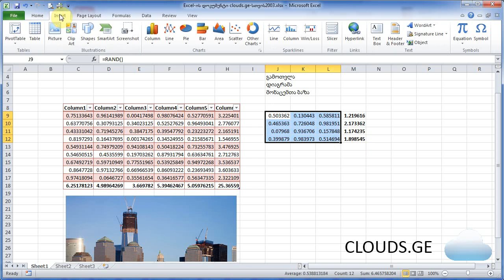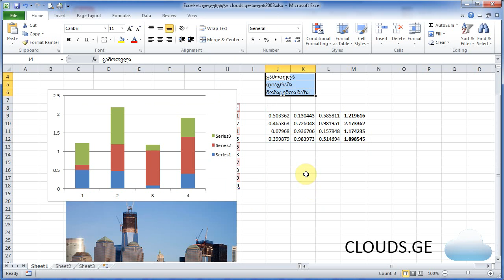1.1. Excel-ის 3 გამოყენება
გთხოვთ დაალაიქოთ თუ მოგეწონათ ან გამოგადგათ ეს ვიდეო.